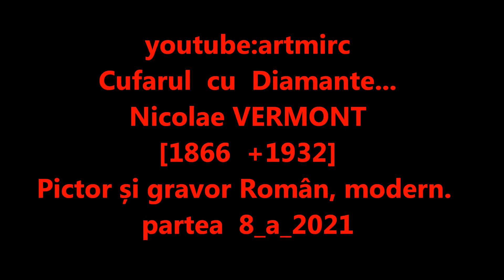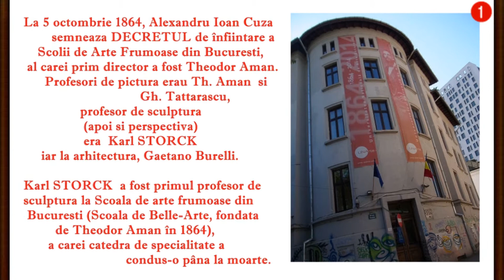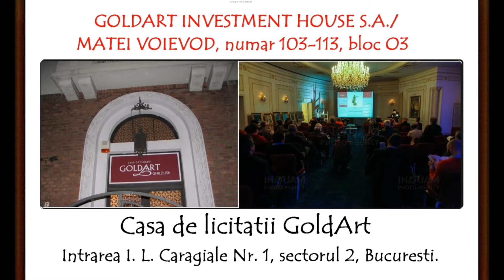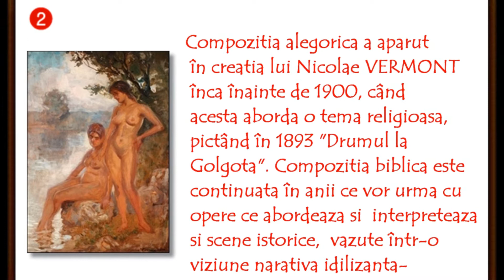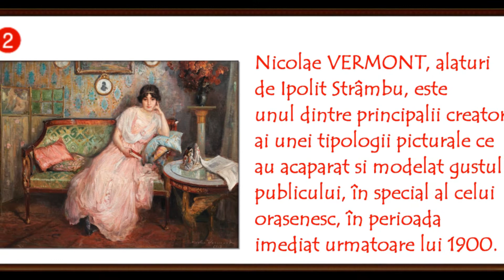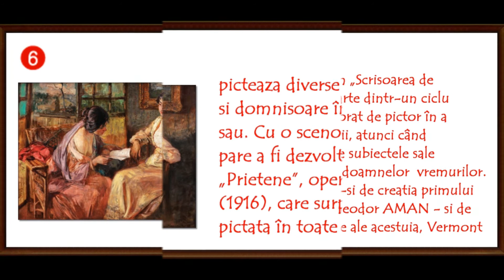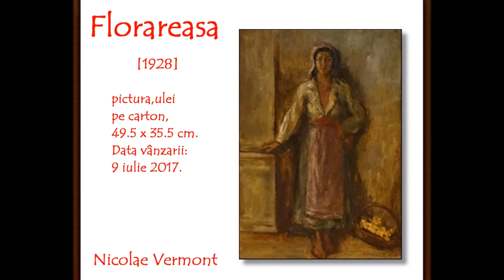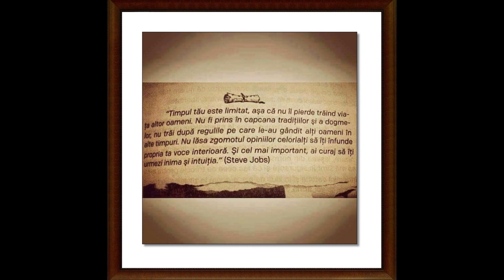artmirc-Cufarul cu Diamante...-Nicolae VERMONT-(1866 +1932)- Pictor Român Modern__P. 8_2021.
artmirc-Cufarul cu Diamante...-Nicolae VERMONT-(1866 +1932)- Pictor  Român Modern__P. 8_2021. Nicolae VERMONT (născut Isidor Grünberg, n. 10 octombrie 1866,Bacău, România – d. 14 iunie 1932,București, România) a fost un Pictor și Gravor Român, de origine evreu. Mai târziu în viață s-a convertit la religia creștină ortodoxă.S-a născut la Bacău în familia profesorului Iosif Grünberg (pseudonimul Vermont [vert mont = verde munte] este traducerea din germană a numelui Grünberg [grün Berg = verde munte] ).A studiat la Școala de arte frumoase din București, cu Theodor Aman, fiind primul student evreu al acestei instituții [5], apoi la München și la Paris. Ostil conformismului academic, Vermont s-a atașat mișcării de înnoire a grupului pictorilor independenți, numărându-se printre membrii fondatori ai societăților „Ileana” și „Tinerimea artistică”, în cadrul cărora a expus cu regularitate.
În pictura de peisaj, înrudit ca viziune cu Nicolae Grigorescu, Vermont a lăsat imagini din Câmpulung și din Oltenia, de un lirism pur și delicat, valorificând atât spontaneitatea și acuitatea observației, cât și virtuozitatea desenului. Atras de compoziție, a excelat în pictura de gen inspirată din viața oamenilor simpli, pe care a zugrăvit-o cu multă căldură emoțională („Emigranții”, „Coșarul”, „Bragagiul”). A fost influențat și de stilul pictorului munchenez Fritz von Uhde.
În creația sa din ultimii ani, a înclinat spre satisfacerea gustului unui public amator de pitoresc. Lucrările sale de gravură sunt executate cu o deosebită finețe.
Fratele său a fost traducătorul și astronomul Bernard Varvara Vermont, iar sora sa a fost actrița Lea Fanșeta Vermont, mama actriței franco-române Marioara-Aristița Ventura.